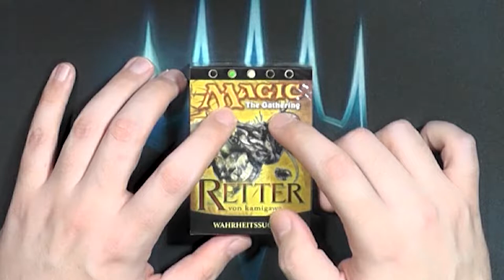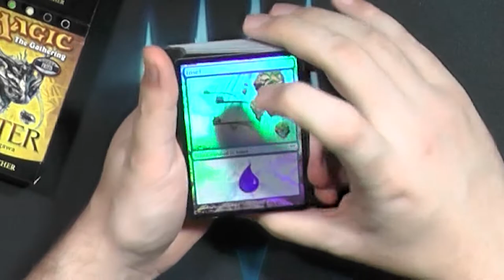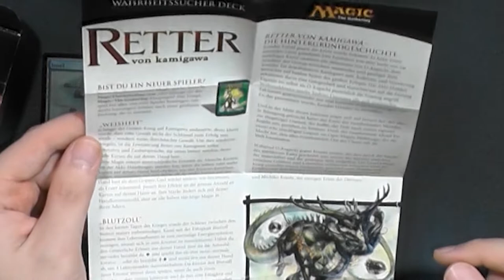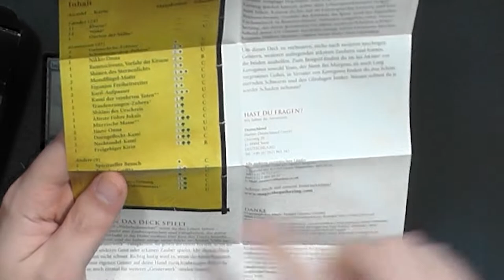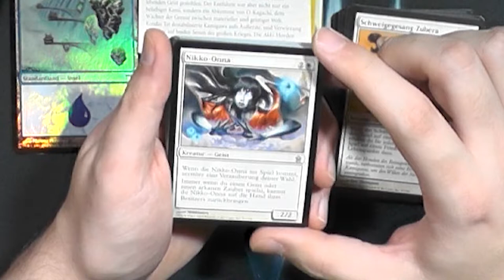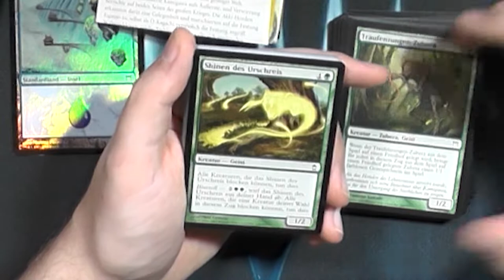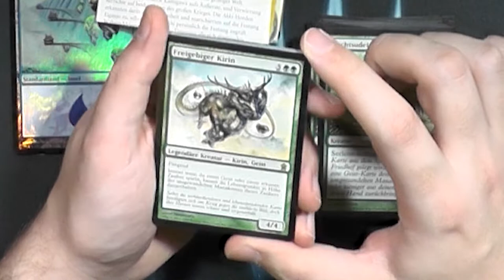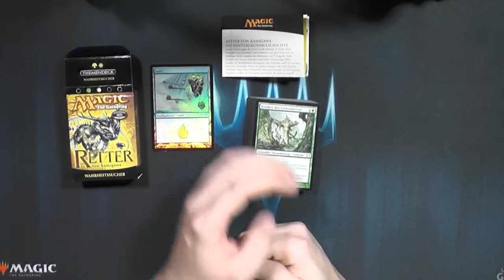Blacky zeigt: Post von DR Alzheimer (Mystery Opening)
Heute mal wieder was besonderes an diesem Opening Montag.Wir machen ein Packet auf welches ich von Dr Alzheimer bekommen habe :3
Vielen Dank dafür nochmal.